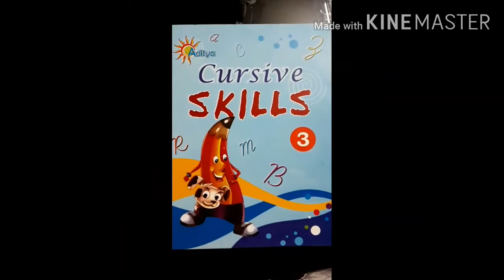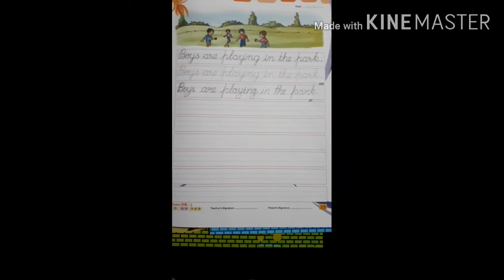Class - K.G. Subject - Handwriting (Day - 142)